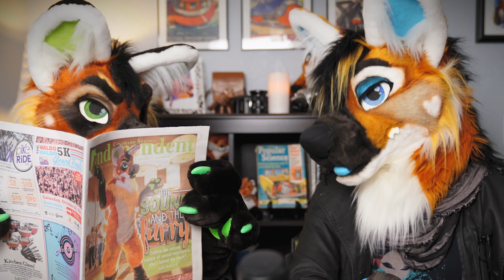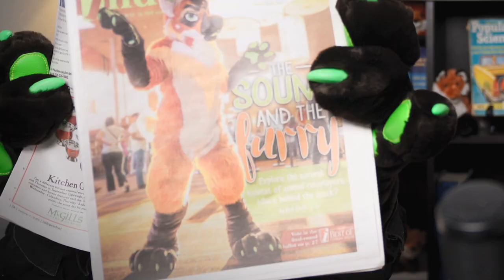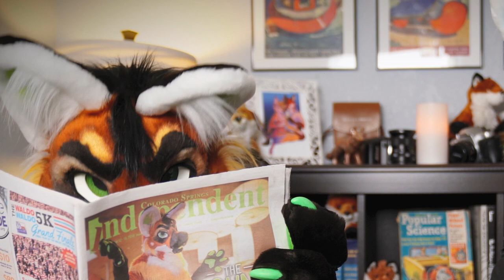Fursuit RoundTable w/ Lyra and Vega: The Vega Show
This week on our Fursuit Roundtable w/ Lyra and Vega I get a surprise! VEGA IS ON THE COVER OF OUR NEWSPAPER.

Akiru_the_wolf
AlphaAbsol
Benson Imaging
Billy Daxter
Bryan Castillo
Casandra Wagner
Christopher Everett
cokernel
Cutter
DanFoxTX
DIANA DE PRY
Eliet Exel
ExclusiveChan
Fionna Fox
JD Laclede
Katie Rose
Mattea Ahern Morris
Miezekatze Wildrose
Nate Latham
Newlyn
Nova Halvern
Rinshik0
Runes and Caz
Samantha Sawyer (HuskyHeroine)
Solis Wolf
Talija
ThatOneCanadianZebra
Zoe Sebring

Akiru_the_wolf
AlphaAbsol
Benson Imaging
Billy Daxter
Bryan Castillo
Casandra Wagner
Captain Bluetooth
cokernel
Cutter
DanFoxTX
DIANA DE PRY
Edith Everett
Eliet Exel
ExclusiveChan
Fionna Fox
JD Laclede
Katie Rose
Mattea Ahern Morris
Miezekatze Wildrose
Nate Latham
Newlyn
Nova Halvern
Rinshik0
Runes and Caz
Samantha Sawyer (HuskyHeroine)
Scaleeth
shadowfaxi
Solis Wolf
Talija
TerraLioness
ThatOneCanadianZebra
Tyler Furlong
Wolf Writer
Zoe Sebring